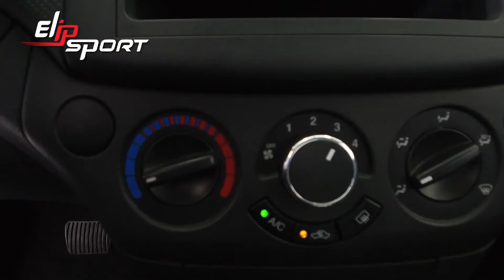Chevrolet Aveo Paq J 2016 Màu Trắng Xe Đã Qua Sử Dụng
Nếu bạn muốn chạy xe tốt, thì cơ thể bạn phải có sức khỏe tốt trước đã. Hãy truy cập trang web Elipsport.vn để tìm ngay sản phẩm thích hợp để nâng cao sức khỏe, cải thiện vóc dáng mà mình hằng mong muốn nhé.